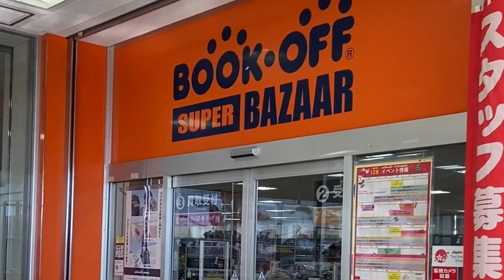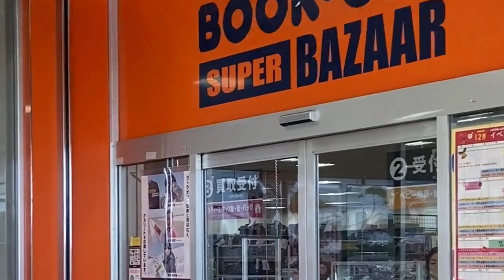How To Dress Like A RICH JAPANESE | Rich Fashion Outfits: Designer Brands at 2nd Street and Book Off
How To Dress Like A RICH JAPANESE | Rich Fashion Outfits: Designer Brands at 2nd Street and Book Off Japan Luxury Shopping on a Budget: Discovering Designer Brands at 2nd Street and Book Off Discover Japan's treasure trove of fashion at 2nd Street Store and Book Off Store! Explore a world of luxury with pre-loved gems from renowned brands like Hermes, Louis Vuitton, Ralf Lauren, and even sought-after Supreme shoes and clothing.
From exquisite handbags to stylish apparel, uncover fantastic deals on high-end fashion that exude both quality and style. Join us on a shopping escapade through these iconic stores, where every find tells a unique story and offers a chance to embrace luxury at a fraction of the price.
Get ready to elevate your fashion game with exclusive finds at unbelievable prices!
Japan's Fashion Secret: Affordable Designer Brands from 2nd Street & Book Off Stores! Discover Japan's treasure trove of fashion at 2nd Street Store and Book Off Store! 🛍️🇯🇵 Explore a world of luxury with pre-loved gems from renowned brands like Hermes, Louis Vuitton, Ralf Lauren, and even sought-after Supreme shoes and clothing. From exquisite handbags to stylish apparel, uncover fantastic deals on high-end fashion that exude both quality and style. Join us on a shopping escapade through these iconic stores, where every find tells a unique story and offers a chance to embrace luxury at a fraction of the price. Get ready to elevate your fashion game with exclusive finds at unbelievable prices!